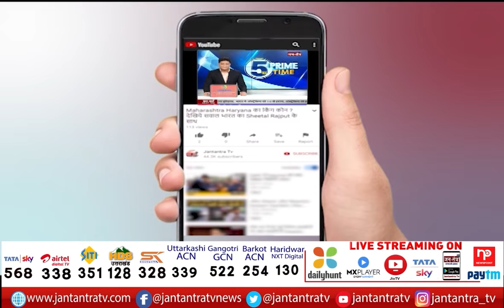Raghav Chadha's Question to the Election Commission | 'चुनाव आयोग ने बदले फैसले' | Election 2022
About Video:
राघव चड्ढा के चुनाव आयोग से सवाल
'चुनाव आयोग ने बदले फैसले'
'बीजेपी के दबाव में काम कर रहा चुनाव आयोग'

In This Video:
raghav chadha,
raghav chadha latest press conference,
raghav chadha in punjab,
raghav chadah punjab aap co incharge,
raghav chadha exposed congress,
raghav chadha lakhimpur,
raghav chadha latest speech,
raghav chadha aam aadmi party,
aam aadmi party punjab,
aap vs congress,
punjab congress exposed,
raghav chadha news,
charanjit singh channi,
charanjit singh exposed,
election commission of india,
election commission exposed,